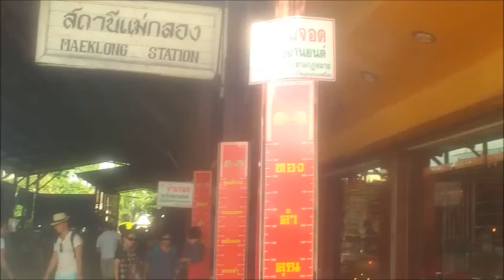THERE'S A TRAIN COMING THROUGH THE MARKET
The Maeklong market in Thailand sits directly on the train tracks. The train comes down the tracks about every two hours, so everyone at the market has to pull in their awnings and remove any goods that are too close to the tracks. But as soon as the train passes, it's business as usual!